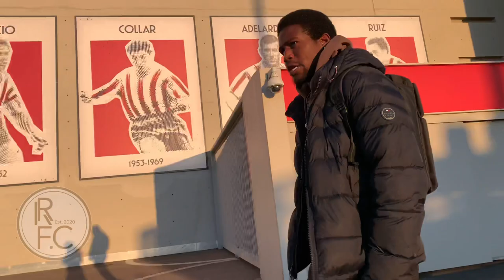UEFA youth league | Atlético Madrid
Hey guys! You’re back here with RonRoweFC and here is a video of another UEFA youth league game featuring atletico Madrid u19 vs genk from Belgium. I hope you enjoyed the video.